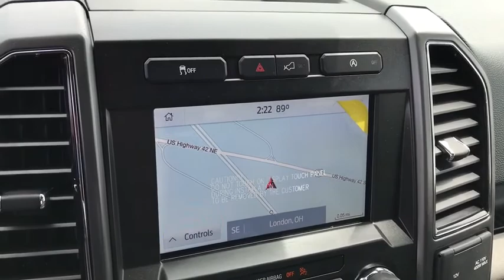2020 Ford F-150 London, Springfield, Columbus, Dayton, Hilliard, OH 20T213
Magnetic New 2020 Ford F-150 available in London, Ohio at Buckeye Ford. Servicing the Springfield, Columbus, Dayton, Hilliard, OH area.

Buckeye Ford
110 Us Highway 42

Recent Arrival! $3,750 off MSRP!